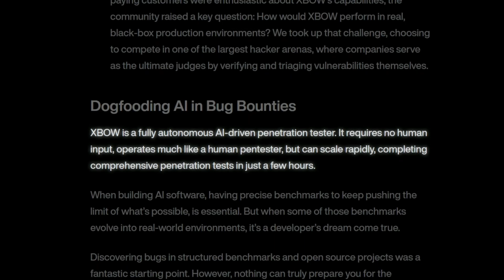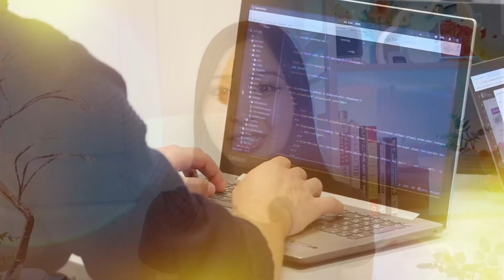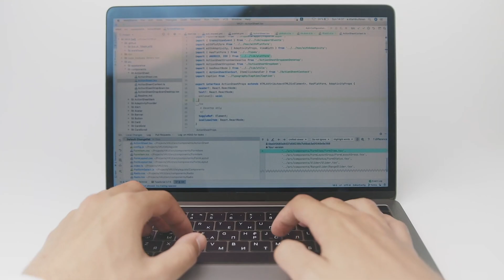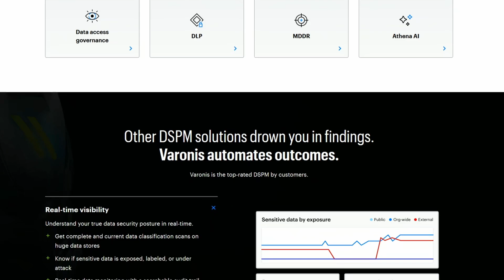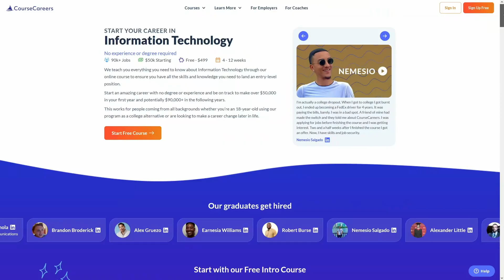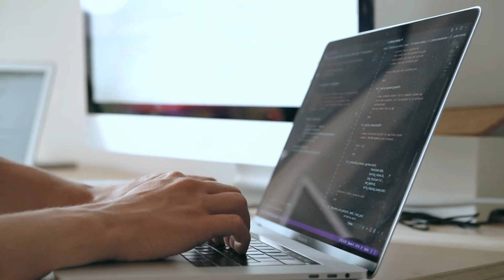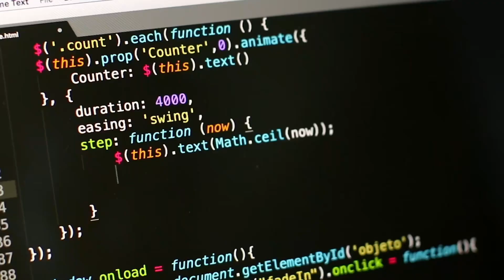How to Future Proof Your Cybersecurity Career (How to NOT Get Replaced by AI)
🖥️ Start Your Cyber Career in IT FIRST: Free IT Intro Course ($50 off Full Course)

(0:00) AI Isn’t Replacing Cyber Pros, It’s Replacing Repetitive Tasks
(2:07) Learn How AI Works. Don’t Compete With It, Collaborate With It
(3:00) AI Security Is a New Frontier, Get In Early.
(4:32) FREE AI Security Training Course
(5:59) Soft Skills Will Set You Apart
(9:43) Upskill Continuously: Certs, Labs, and Real Projects